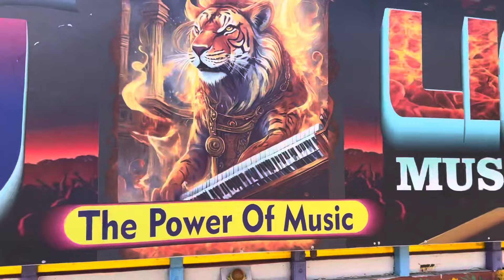न्यु बैंड opan AJ LIGER MUSICAL BAND😎Regan(tilakwada)GJ_22